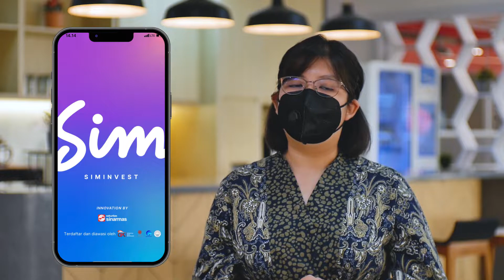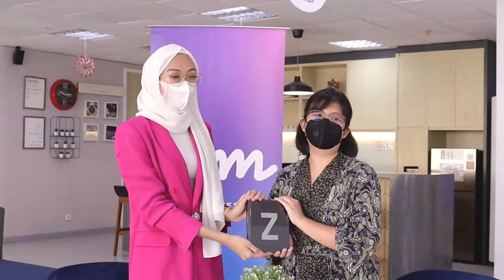SimInvestLab I Ini Dia Cara Dapetin Samsung Galaxy Z Fold 3 Dari Belajar Saham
SimInvestor pengen belajar investasi saham sambil menangin hadiah dari SimInvestLab juga?

Tenang aja, masih banyak hadiah lainnya dari SimInvestLab kok, seperti : voucher emas, voucher reksadana, Yamaha Aerox 155, hingga satu unit apartemen Sinar Mas Land.

Semakin banyak video pembelajaran dan quiz yang kamu jawab di SimInvestLab, semakin besar kesempatan kamu menangin ribuan hadiah dengan total milyaran rupiah.